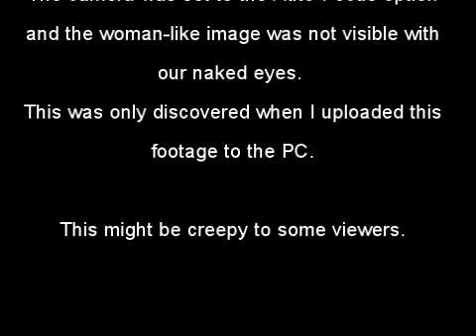Strange Woman/Spirit in our house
Not sure what to say about this